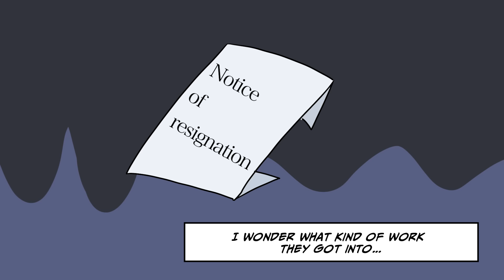I Like This Receptionist at My Client’s Office, But She Was Dissing Me at a Café![RomCom Manga Dub]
◆About the Movies
The videos on this channel are original content produced by Aoharu Manga Library.
The creators of this channel have made these videos with the utmost sincerity, and the copyrights are protected by law.

◆Sound Source
 - DOVA-SYNDROME